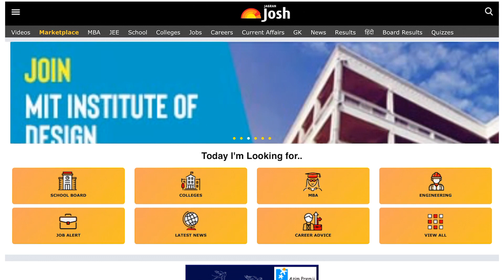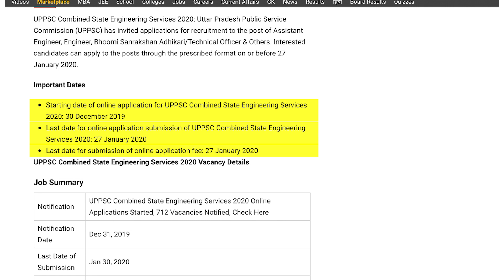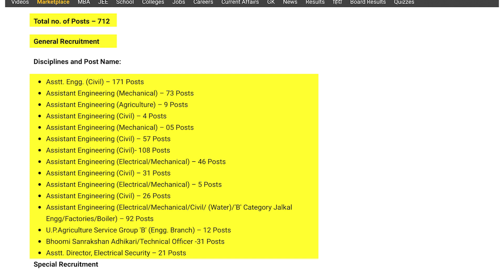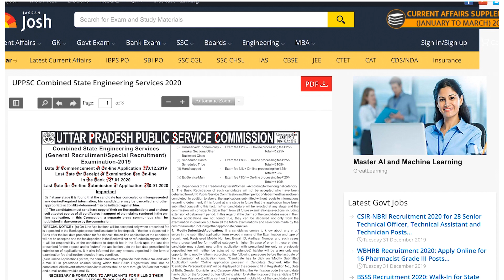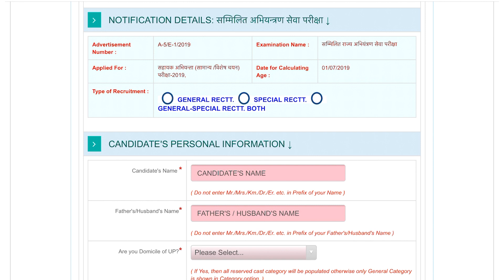UPPSC Combined State Engineering Services 2020 Notification: Check Application Process Here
UPPSC Combined State Engineering Services 2020 Notification. Check UPPSC Recruitment 2020 Application Process, Age Limit, Qualification, Experience, Selection Criteria and Other details here.